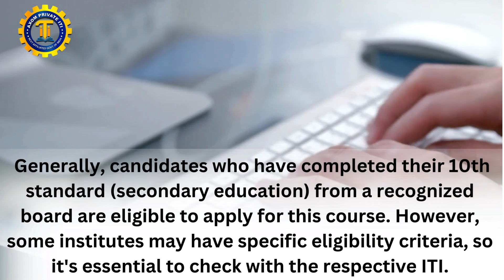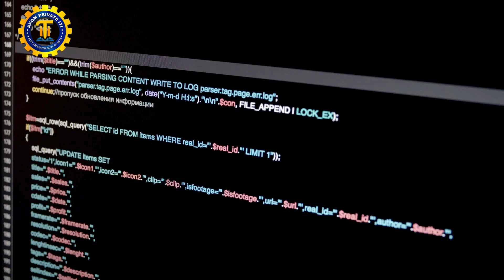ITI COPA TRADE, NCVT ADMISSION 2024 OPEN, LIMITED SEATS JOIN NOW...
ছাত্ৰ-ছাত্ৰীসকলে কেইবাটাও বাধ্যতামূলক কাৰণত আই টি আই কোপা (কম্পিউটাৰ অপাৰেটৰ আৰু প্ৰগ্ৰেমিং এচিষ্টেণ্ট) ব্যৱসায় বাছি লয়:

ইন-ডিমাণ্ড দক্ষতা: আইটিআই ক’পাই ছাত্ৰ-ছাত্ৰীসকলক প্ৰগ্ৰেমিং ভাষা, চফ্টৱেৰ এপ্লিকেচন, আৰু ডাটা মেনেজমেণ্টকে ধৰি অত্যাৱশ্যকীয় কম্পিউটাৰ দক্ষতাৰে সজ্জিত কৰে। আজিৰ ডিজিটেল যুগত বিভিন্ন উদ্যোগত এই দক্ষতাসমূহৰ অধিক চাহিদা আছে, যিয়ে যথেষ্ট চাকৰিৰ সুযোগ প্ৰদান কৰে।

বহুমুখীতা: ক’পা ব্যৱসায়ে কম্পিউটাৰ সম্পৰ্কীয় বহুতো বিষয় সামৰি লয়, ছাত্ৰ-ছাত্ৰীসকলক বিভিন্ন পেছাদাৰী পৰিৱেশত প্ৰয়োগ কৰিব পৰা বহুমুখী দক্ষতাৰ গোট প্ৰদান কৰে। প্ৰগ্ৰেমিং হওক, ডাটা এণ্ট্ৰি হওক, বা অফিচ মেনেজমেণ্টেই হওক, কোপাৰ স্নাতকসকল বিভিন্ন কাম চম্ভালিব পৰাকৈ সজ্জিত।

চাকৰিৰ সম্ভাৱনা: ৰাজহুৱা আৰু ব্যক্তিগত খণ্ড উভয়তে প্ৰযুক্তিৰ ওপৰত নিৰ্ভৰশীলতা বৃদ্ধি পোৱাৰ লগে লগে দক্ষ কম্পিউটাৰ অপাৰেটৰ আৰু প্ৰগ্ৰেমিং সহায়কৰ চাহিদা বাঢ়িছে। আই টি আই ক’পাৰ স্নাতকসকলে আই টি, বিত্ত, স্বাস্থ্যসেৱা, শিক্ষা, আৰু চৰকাৰৰ দৰে উদ্যোগত নিয়োগ লাভৰ বাবে সুস্থিৰ।

কেৰিয়াৰ বৃদ্ধি: আই টি আই ক’পা ব্যৱসায়ৰ জৰিয়তে আহৰণ কৰা দক্ষতাই কেৰিয়াৰৰ উন্নতিৰ বাবে এক শক্তিশালী ভেটি স্থাপন কৰে। স্নাতকসকলে কম্পিউটাৰ প্ৰগ্ৰেমিংৰ নিৰ্দিষ্ট ক্ষেত্ৰত বিশেষজ্ঞ হ’বলৈ আৰু নিজৰ কেৰিয়াৰ আগুৱাই নিবলৈ অধিক শিক্ষা বা প্ৰমাণপত্ৰ লাভ কৰিব পাৰে।

উদ্যোগীকৰণৰ সুযোগ: আই টি আই ক’পাই ছাত্ৰ-ছাত্ৰীসকলক নিয়োগৰ বাবে প্ৰস্তুত কৰাই নহয়, নিজাকৈ উদ্যোগ আৰম্ভ কৰিবলৈও শক্তিশালী কৰে। কম্পিউটাৰ দক্ষতাৰ দ্বাৰা কোপাৰ স্নাতকসকলে ডাটা এণ্ট্ৰি অপাৰেটৰ, চফ্টৱেৰ ডেভেলপাৰ হিচাপে ফ্ৰীলান্স কৰিব পাৰে, বা কম্পিউটাৰ সম্পৰ্কীয় সেৱা আগবঢ়োৱা নিজাকৈ ক্ষুদ্ৰ ব্যৱসায় আৰম্ভ কৰিব পাৰে।

ব্যৱহাৰিক প্ৰশিক্ষণ: আই টি আই ক’পাই হাতে কামে কৰা, ব্যৱহাৰিক প্ৰশিক্ষণৰ ওপৰত গুৰুত্ব আৰোপ কৰে, যাৰ ফলত ছাত্ৰ-ছাত্ৰীসকলে কম্পিউটাৰ পৰিচালনা আৰু প্ৰগ্ৰেমিংৰ বাস্তৱ জগতৰ অভিজ্ঞতা লাভ কৰিব পাৰে। এই ব্যৱহাৰিক পদ্ধতিয়ে স্নাতকসকল চাকৰিৰ বাবে সাজু হোৱাটো নিশ্চিত কৰে আৰু কৰ্মক্ষেত্ৰৰ চাহিদাৰ সৈতে দ্ৰুতভাৱে খাপ খাব পাৰে।

সামৰণিত ক’বলৈ গ’লে, চাহিদা অনুসৰি কম্পিউটাৰ দক্ষতা আহৰণ কৰিব বিচৰা, বৈচিত্ৰময় চাকৰিৰ সুযোগ লাভ কৰিব বিচৰা, আৰু তথ্য প্ৰযুক্তিৰ ক্ষেত্ৰত সফল কেৰিয়াৰৰ বাবে এক সুদৃঢ় ভেটি স্থাপন কৰিব বিচৰা ছাত্ৰ-ছাত্ৰীসকলৰ মাজত আইটিআই ক’পা হৈছে এক জনপ্ৰিয় পছন্দ।